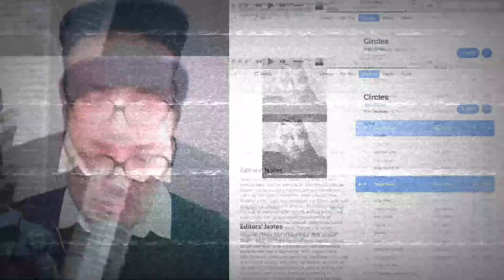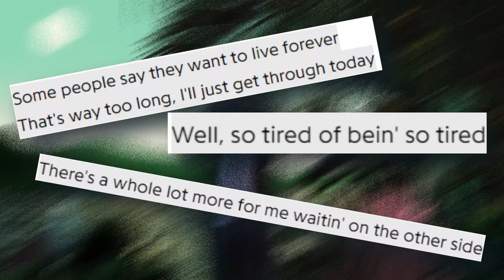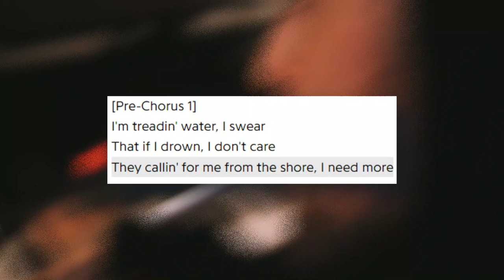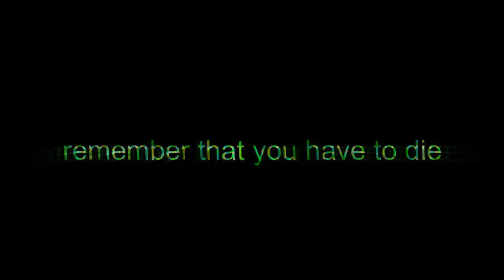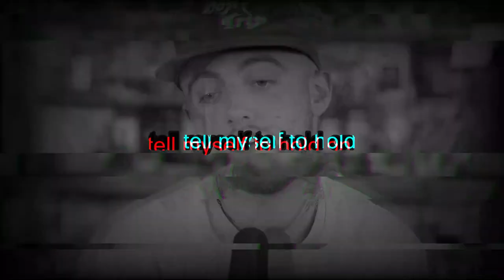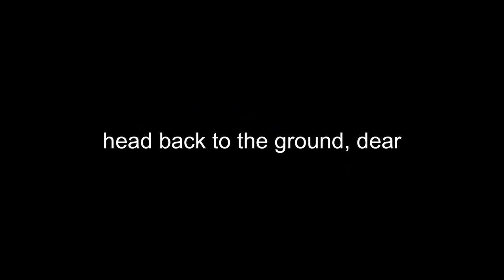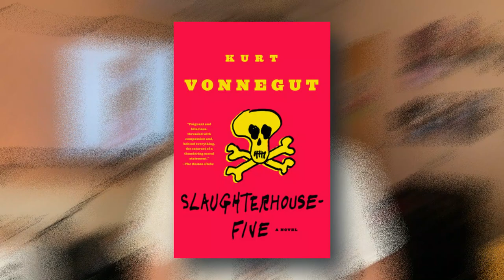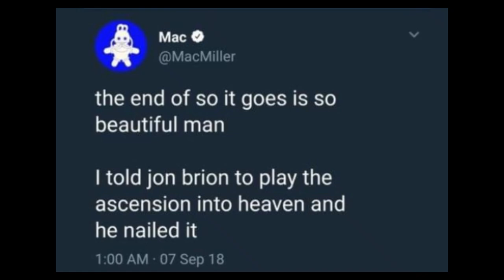Swimming In Circles: Mac Miller's Downward Spiral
When Mac Miller’s Swimming released, it didn’t resonate with me on a level deep enough to excuse it’s hazy sound and monotoned vocals, and I pretty much overlooked it. Well, for the first month that it was out.

Over time I have built this gut-wrenching, horrifying... beautiful connection with Swimming and it's cathartic eeriness. This video is a depiction of the emotional journey for Mac - but also for us - that Swimming takes us through. I hope you get something out of it even close to as much as I did :)

What do you think of this record? Let's talk about it in the comments!

Let me know what you think about the video or the album and I'd love to have a discussion in the comments! Music is meant to be discussed to assimilate ideas and to grow as people.

I am a Christian and student and I made this channel when I was in high school. I started this channel because I love talking about music (specifically hip hop) and given that the genre seems to be going downhill, I want to be part of the community that preserves the expectation of great music and dissecting what makes a beautiful record. Dealing with a lack of friends to discuss these matters with, I hoped to start my own community that loves music just as I do, as well as to provide a unique perspective as a follower of Christ that also appreciates this community. I appreciate everyone who watches and I am truly happy to see anybody comment their thoughts on a project I talk about.

Put "SO IT GOES" as your comment if you read the description!

As always, thank you very much for watching and taking time out of your day to discuss music with me, God bless. Isaiah 55:8-12